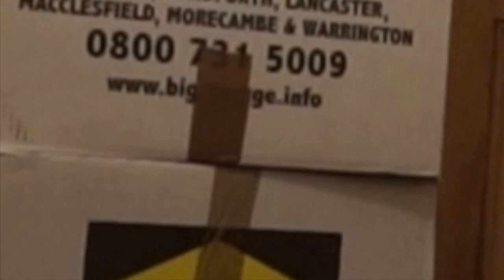hde and seek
jeoffry:a cheeky bit of hide and seek